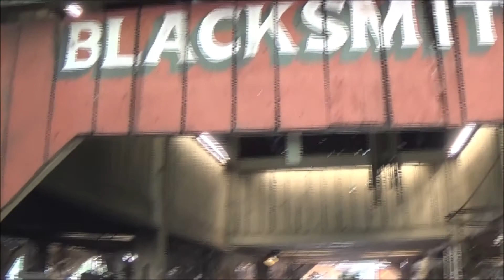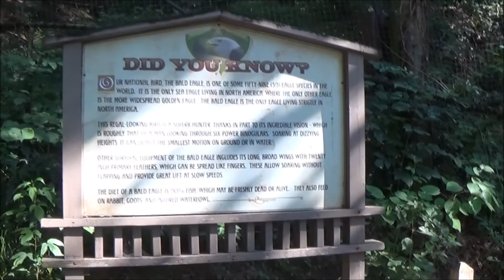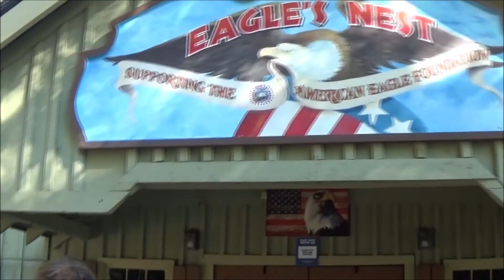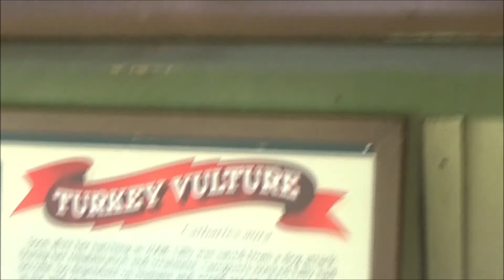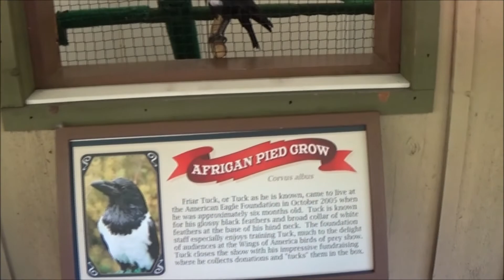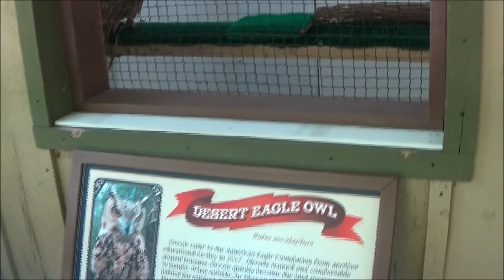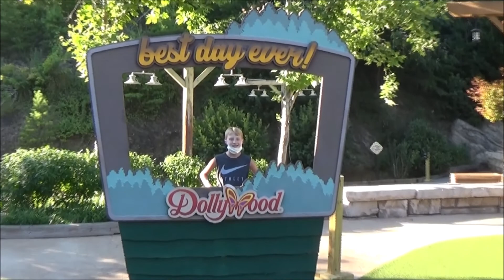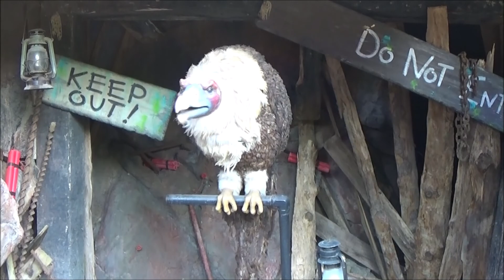DOLLYWOOD PART 2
Our day in Dollywood is continued in this video.  We take you with us to explore the park and see everything Dollywood has to offer.